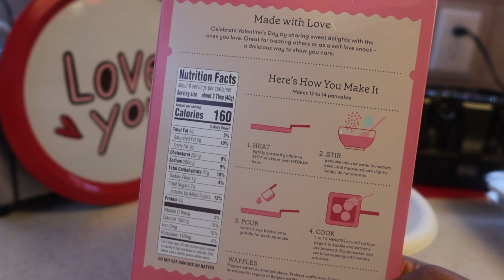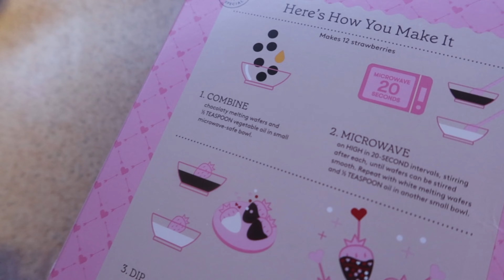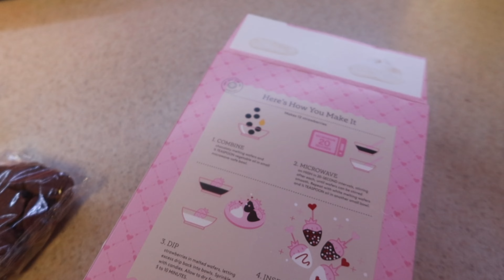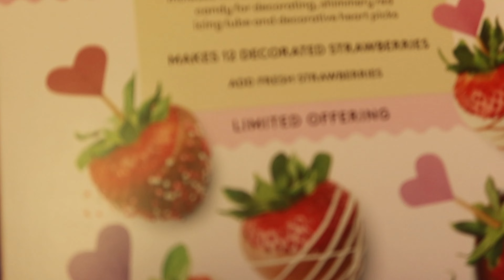solo diaries ep.2 ❤︎ | v-day edition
Hey fashionistas! Here is to episode 2 of my solo diaries series! This is an at home episode for the girlies who do not like being around people lol.  I tried making chocolate covered strawberries and put some flowers in a vase that my student gifted me! I really hope yall enjoyed this video! ❤︎
for some $$ off!

for $$ off!

for $$ off!